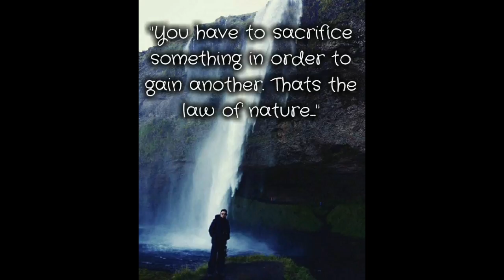My Travel Quotes ( Part 18 )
This video is about My Travel Quotes ( Part 18 )